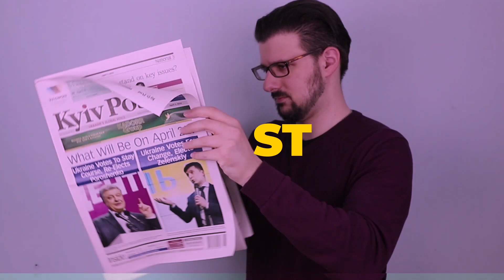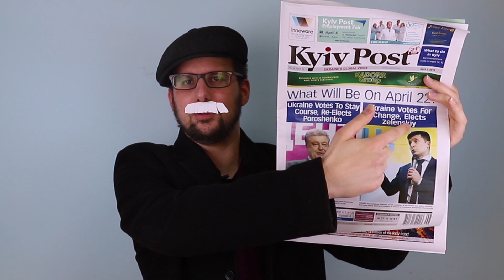Kyiv Post Newsy Vlog: Post-election summary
For those too busy to follow Ukrainian news constantly, Kyiv Post’s Matthew Kupfer breaks down the most important/most talked about news of the week.
This vlog focuses on the March 31 Ukrainian presidential election, its surprises, and the campaign circus leading up to the second round of the vote.